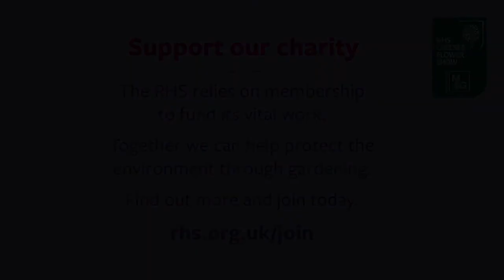In conversation: Jo Whiley and James Alexander-Sinclair | Royal Horticultural Society